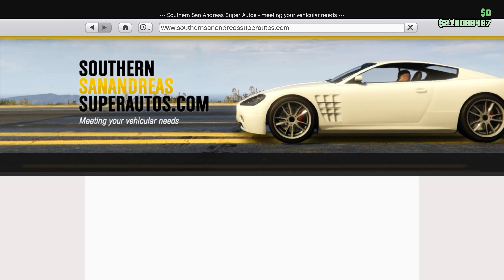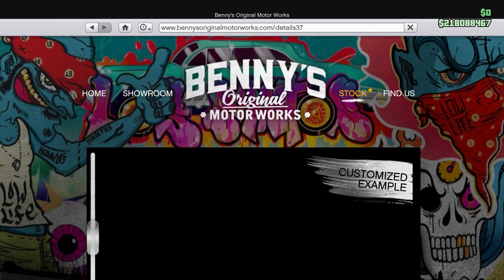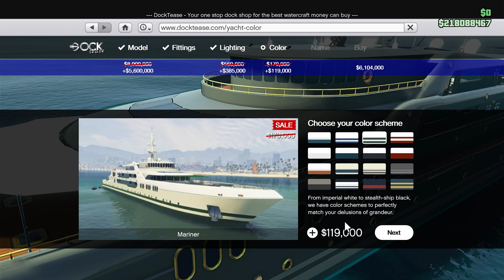GTA Double Money This Week | GTA 5 ONLINE WEEKLY DOUBLE RP AND CASH BONUSES (New Cars & Yacht Jobs)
This update shows you all GTA 5 bonuses this week with good discounts on some things together with the new Los Santos Summer Special Update that brings us new vehicles and new Yacht missions!

We also have new clothes with this new GTA Online DLC update, new casino adversary mode missions, new F1 cars, new Legendary Cars, new Southern San Andreas cars and many many more!

Very bad week for grinders as there are no double money bonuses on any businesses...

This Week Casino Podium Vehicle: ETR1